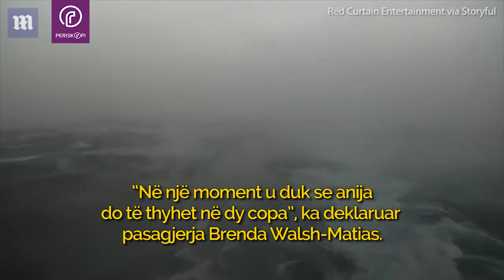Udhëtuan me anije nga Bahama për në New York për të festuar Vitin e Ri, pasagjerët u tmerruan nga st